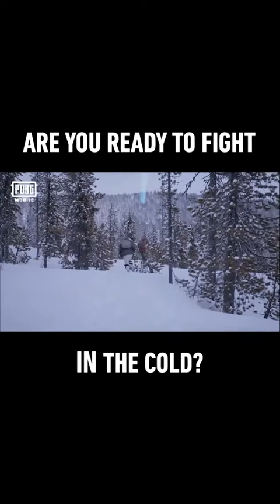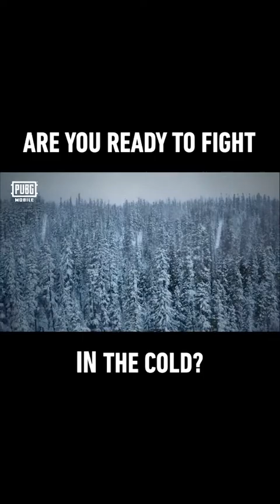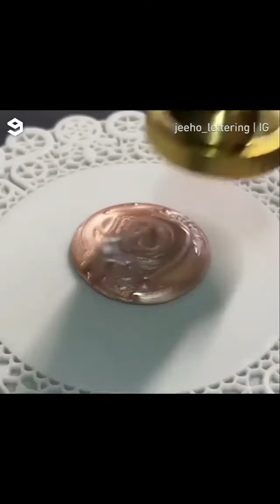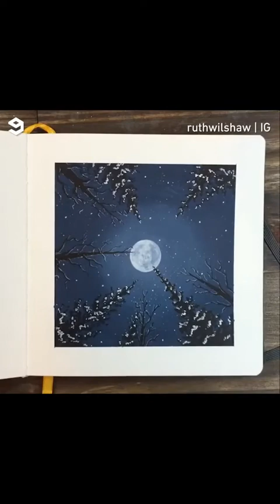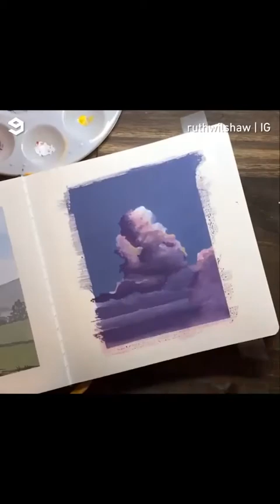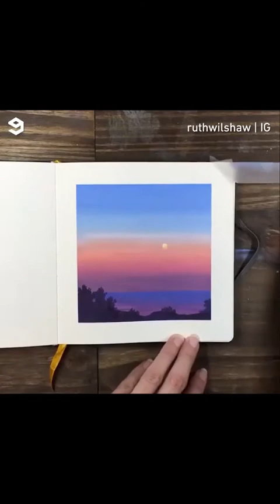9gag 3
Video 1: How will you survive the cold?

Tag a friend to conquer the cold with you ❄️🍗Play Arcticmode on @pubgmobile now

Video 2: When you really want a companion at home

Video 3: decorative chocolate showpiece 📹@amauryguichon

Video 4: Which wax seal is your favorite? 💕

Video 5: Hardcore Salmon Mukbang ASMR 📹@dick.ht

Video 6: Beautiful scenery paintings

Video 7: big doodles 📹@mrdoodle

Video 8: Lovely quilling art

Video 9: The stunning details of our universe